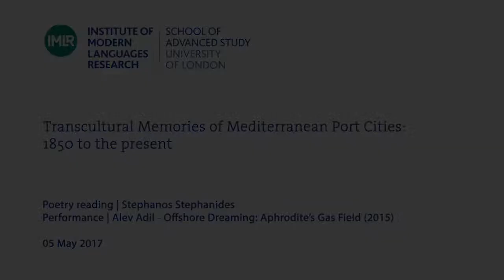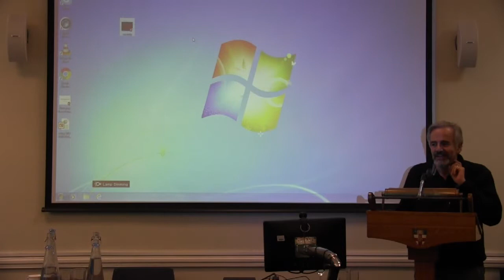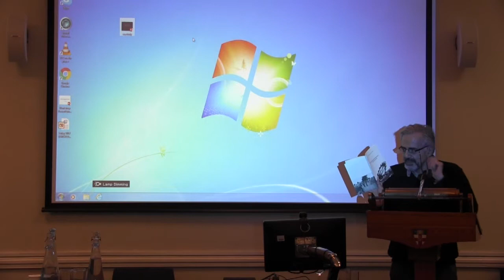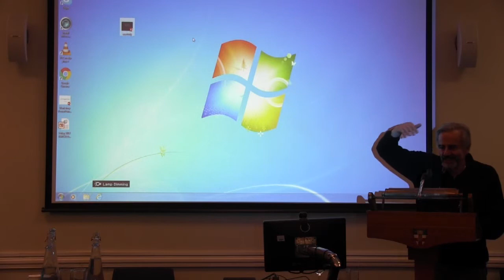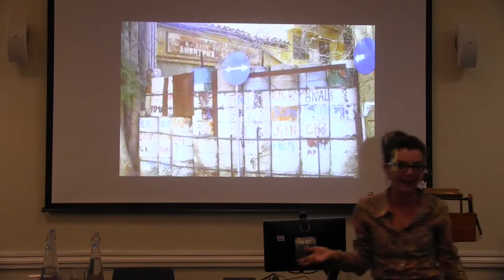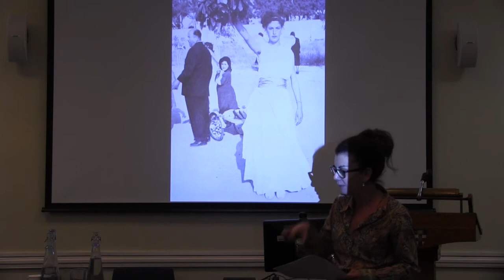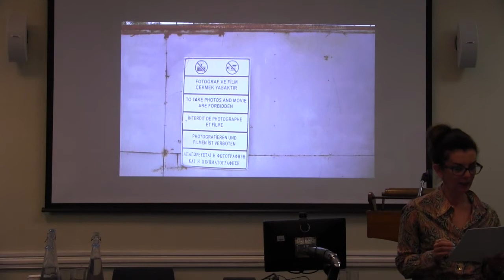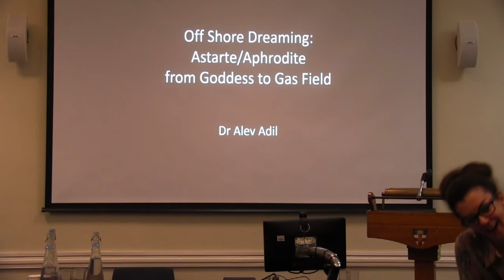Transcultural Memories of Mediterranean Port Cities: 1850 to the present - Poetry reading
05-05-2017 Institute of Modern Languages Research

Transcultural Memories of Mediterranean Port Cities: 1850 to the present

Offshore Dreaming: Aphrodite’s Gas Field (2015)
Poetry reading (Stephanos Stephanides) and performance (Alev Adil)

The event is generously supported by the Cassal Trust and Birkbeck, University of London.